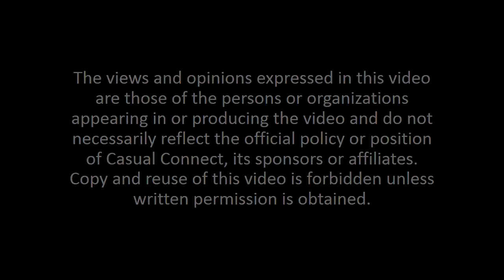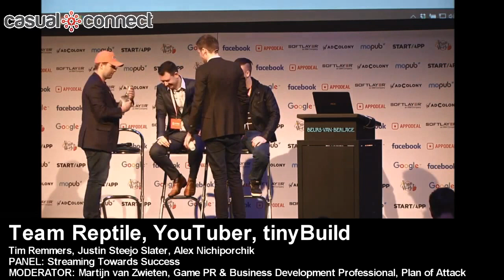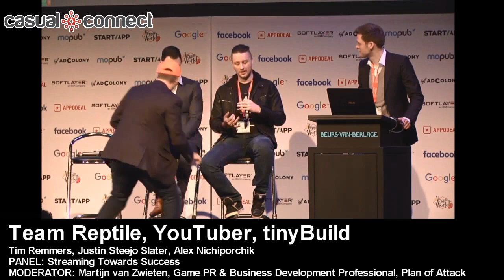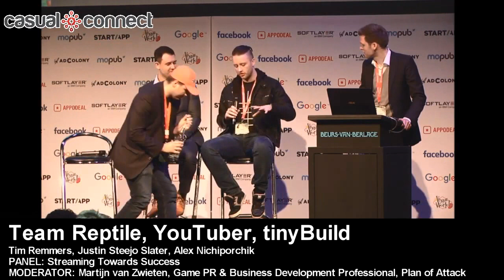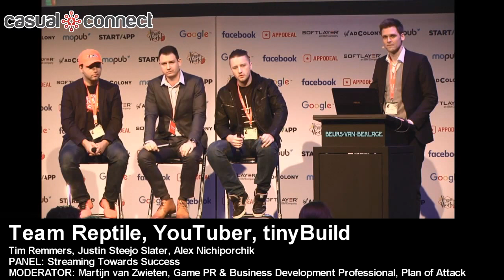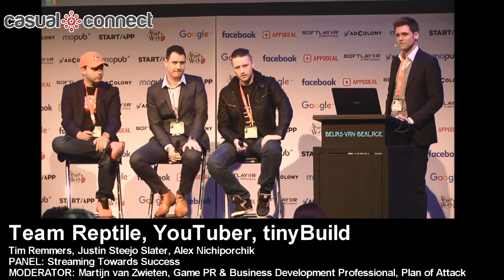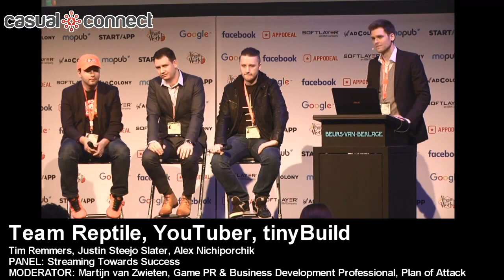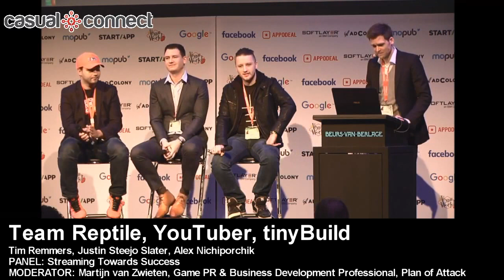Streaming Towards Success | Panel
Panelists: Tim Remmers, Producer & Co-Founder, Team Reptile; Justin Steejo Slater, YouTuber; Alex Nichiporchik, CEO, tinyBuild;
MODERATOR: Martijn van Zwieten, Game PR & Business Development Professional, Plan of Attack

Ever since the rise of PewDiePie, streaming and Let’s Play videos have played an increasingly important role in the way games are promoted and experienced, and are now in many ways more important than traditional exposure. This panel will examine the role of streamers in the relationship between (indie) developers, streamers and their respective audiences from the perspective of both developers and streamers.